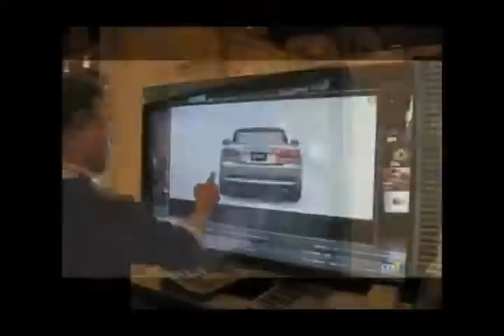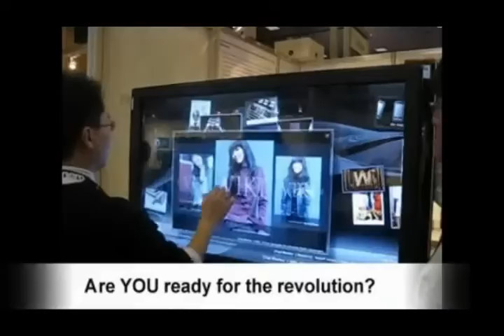Mitsubishi Dual Touch Screen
Mitsubishi LCD Dual Touch Screens are available in 32" up to 65".